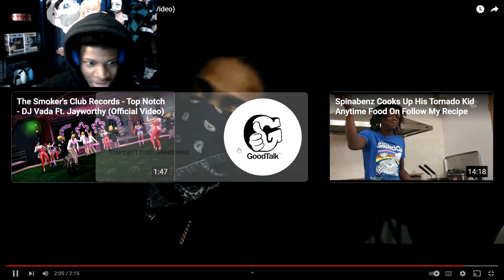White Boy From The Streets!? | MaxThaDemon - Double Baccin (Reaction!!!) Brooklyn Drill!🔥🔥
Verse Of The Day:

Do nothing out of selfish ambition or vain conceit, but in humility consider others better than yourselves.
—Philippians 2:3